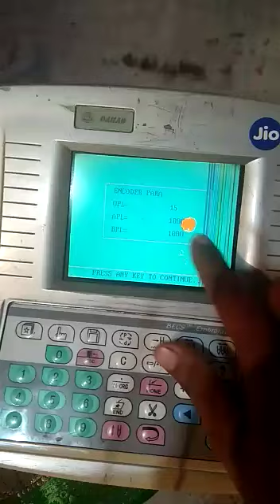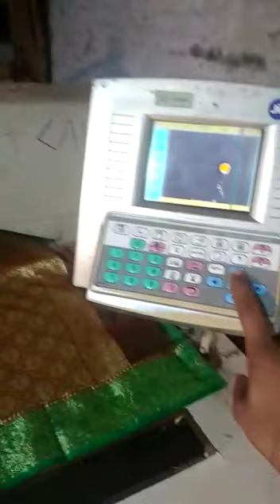Embroidery machine Encounter check Karne Ka Tarika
Shadi work machine